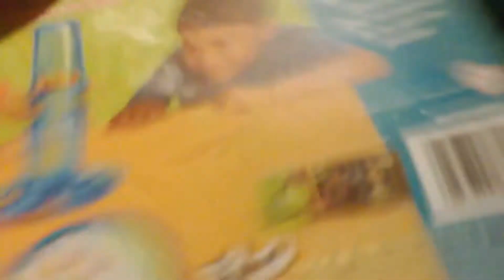SPG: KerPlunk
ExplodingTNT and his friends play a game called: KerPlunk